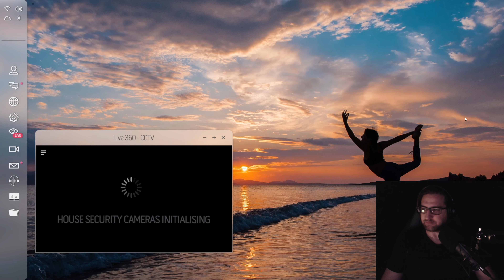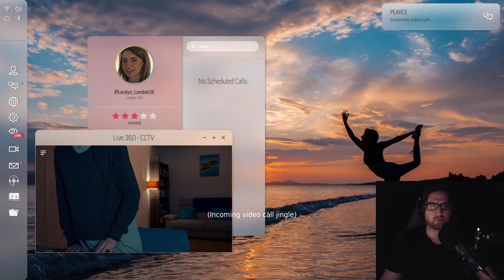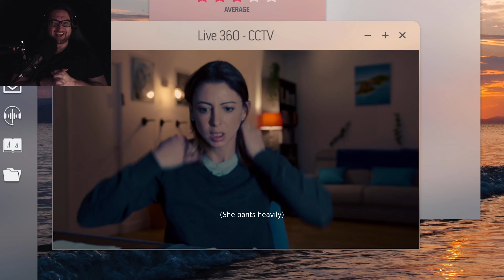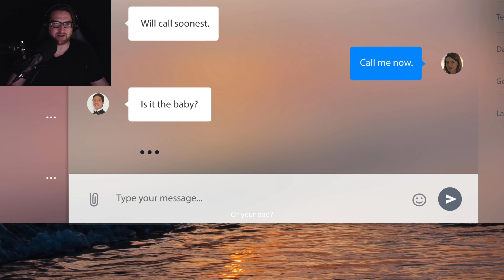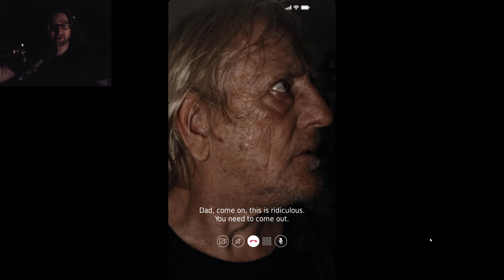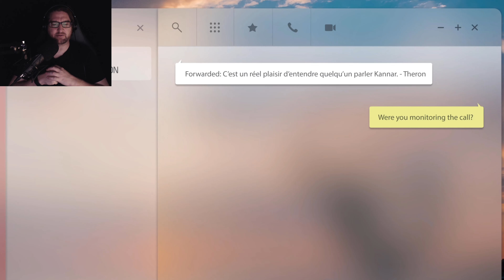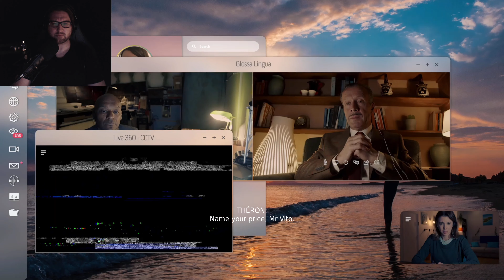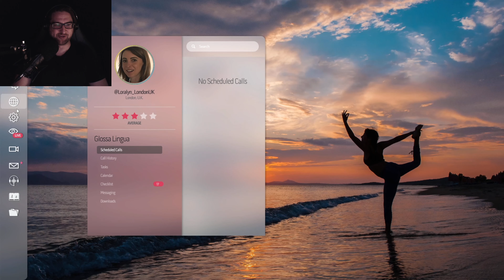Night Book Part 1 // FMV Psychological Horror // Let's Play on Stream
In Night Book Part 1 we play as Loralyn, a pregnant interpreter working the night shift, who unintentionally summons a demon into her home!

Thanks to @WalesInteractive and Good Gate Media for the copy of Night Book to play with all of you!

Tricked into reading an ancient book, Loralyn summons a demon into her home. Night Book is an interactive occult thriller movie, created in lockdown, from the publishers of The Complex, Five Dates and Maid of Sker.

Loralyn works the night shift remotely from her home, live interpreting video calls from English to French and back again. Currently pregnant, with a husband working far away and caring for her mentally ill father, she is desperately trying to keep her family together and safe – but who is she prepared to sacrifice to survive? The fiancé, the baby, her father or herself?